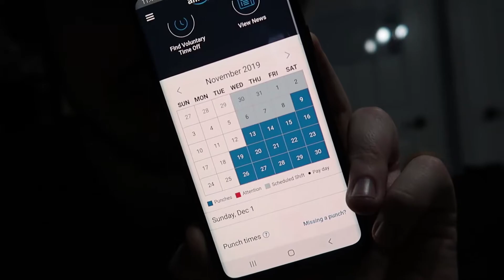Tomorrow Begins This Grind (Day 2,716 - 12/01/19)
Peak season has been happening for a little while, but tomorrow it hits its... "peak"... hehe.

• Day 2,716 - Sunday, December 1st, 2019